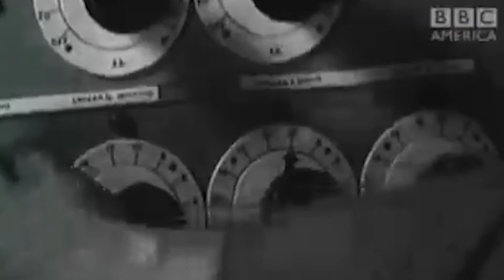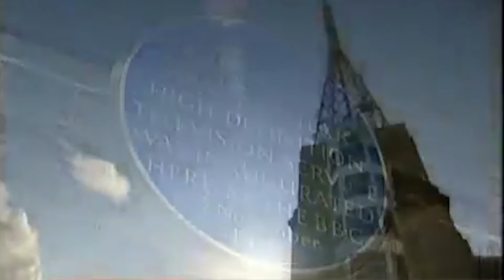UK Television celebrates its 80th birthday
It's been 80 years to the day since the first British television broadcast with Adele Dixon's rendition of 'Magic Rays of Light' ushering in a new era of entertainment.. Latest TV's Holly Keogh has more.